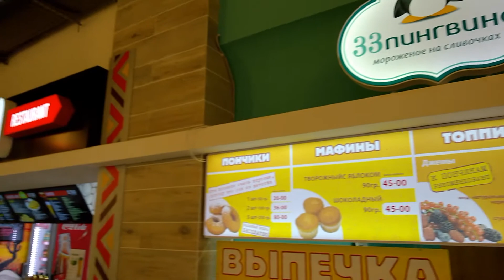33 пингвина кафе мороженое Лотос Плаза 33 pinguins Ice Cream cafe Jäätelö